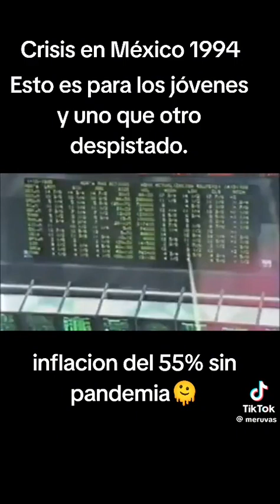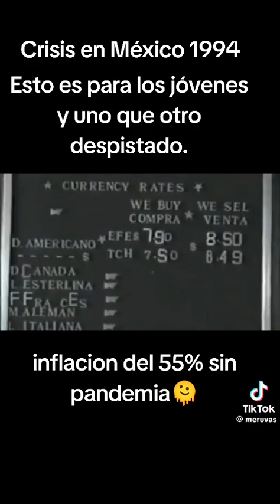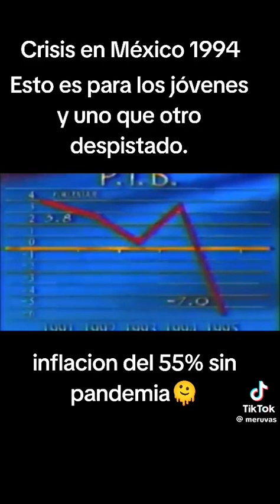25 de abril de 2024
Video de David Aguila